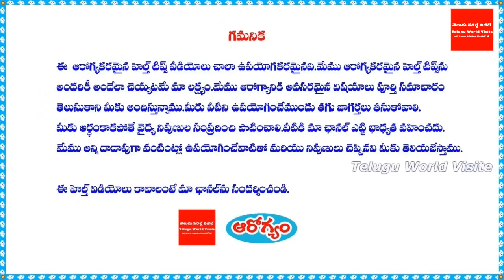ఈ పండ్లు కనిపిస్తే వెంటనే తినండి! ఎందుకంటే..! || About grewia damine ( jana pandlu )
For any business queries please contact